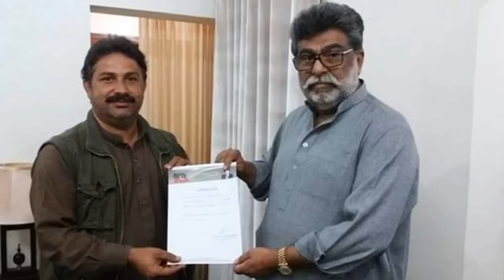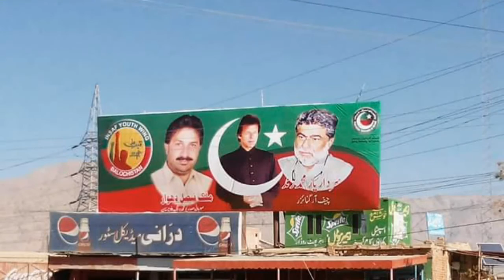Malik faisal dehwar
Dehwar